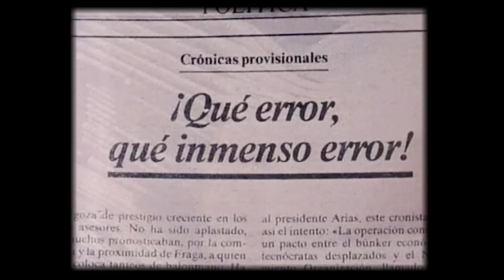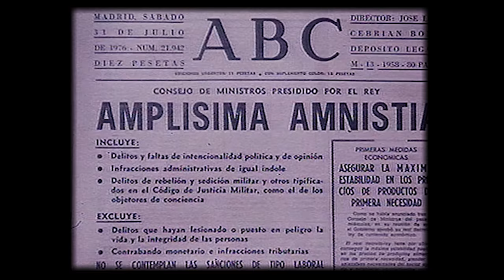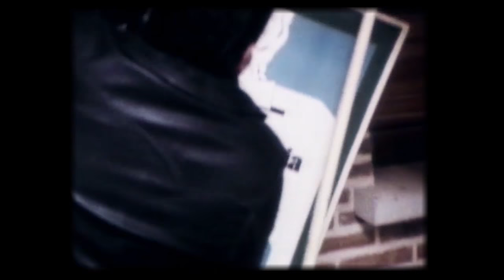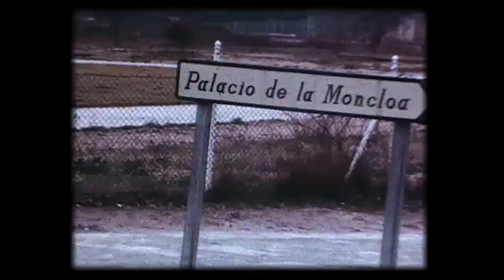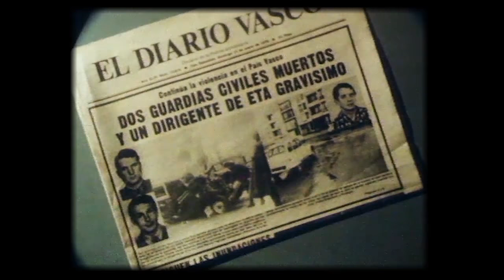La historia de la Constitución por Victoria Prego